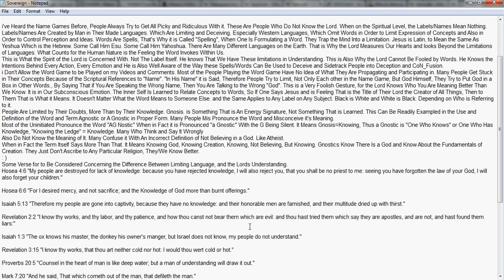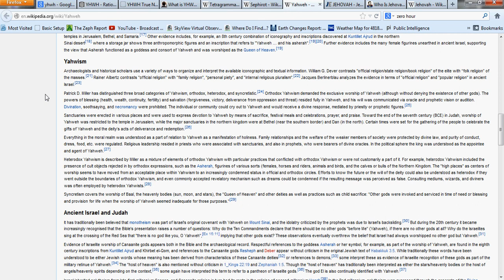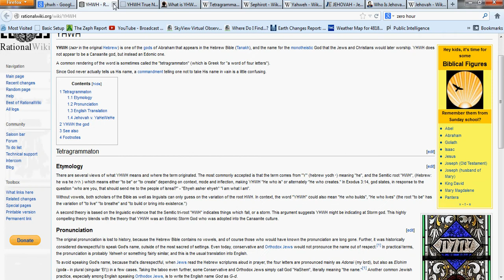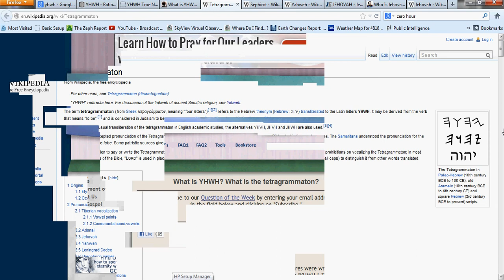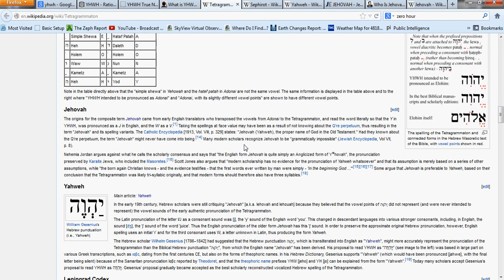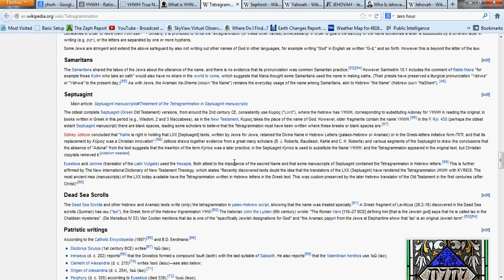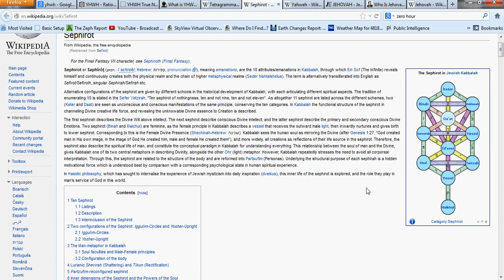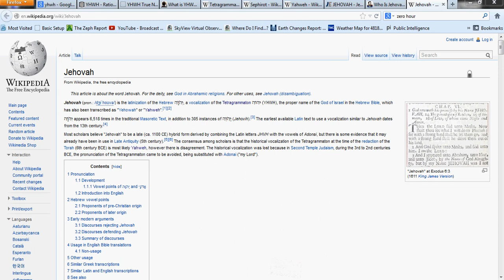"The Name Game" pt 1 - YHWH/Jehovah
i've Heard the Name Games Before, People Always Try to Get All Picky and Ridiculous With it. These Are People Who Do Not Know the Lord. When on the Spiritual Level, the Labels/Names Mean Nothing. Labels/Names Are Created by Man in Their Made Languages. Which Are Limiting and Deceiving. Especially Western Languages, Which Omit Words in Order to Limit Expression of Concepts and Also in Order to Control Perception and Ideas. Words Are Spells, That's Why it is Called "Spelling", When One Is Formulating a Word. They Trap the Mind Into a Limitation. Jesus is Latin, to Mean the Same As Yeshua Which is the Hebrew. Some Call Him Esu. Some Call Him Yahoshua. There Are Many Different Languages on the Earth. That is Why the Lord Measures Our Hearts and looks Beyond the Limitations of Languages. What Counts for the Human Nature is the Feeling the Word Invokes Within Us.
This is What the Spirit of the Lord is Concerned With. Not The Label Itself. He knows That We Have These limitations in Understanding. This is Also Why the Lord Cannot Be Fooled by Words. He Knows the Intentions Behind Every Action, Every Emotion and He is Also Well Aware of the Way these Spells/Words Can Be Used to Deceive and Sidetrack People into Deception and CoN_Fusion.
i Don't Allow the Word Game to be Played on my Videos and Comments. Most of the People Playing the Word Game Have No Idea of What They Are Propagating and Participating in. Many People Get Stuck in Their Concepts Because of the Scriptural References to "Name". "In His Name" it is Said, Therefore People Try to Limit, Not Only Each other in the Name Game, But God Himself, They Try to Put God in a Box in Other Words., By Saying That if You Are Speaking the Wrong Name, Then You Are Talking to the Wrong "God". This is a Very Foolish Gesture, for the Lord Knows Who You Are Meaning Better Than We Know. It is in Our Subconscious Emotion. The Inner Self Is Learned to Relate Concepts to Words, So If One Says Jesus and is Feeling That is the Title of Their Lord the Creator of All Things, Then to Them That is What it Means. It Doesn't Matter What the Word Means to Someone Else. and the Same Applies to Any Label on Any Subject. Black is White and White is Black. Depending on Who is Referring to it.

Some Verse for to Be Considered Concerning the Difference Between Limiting Language, and the Lords Understanding.

Hosea 4:6 "My people are destroyed for lack of knowledge: because you have rejected knowledge, I will also reject you, that you shall be no priest to me: seeing you have forgotten the law of your God, I will also forget your children."

Hosea 6:6 "For I desired mercy, and not sacrifice; and the Knowledge of God more than burnt offerings."

Isaiah 5:13 "Therefore my people are gone into captivity, because they have no knowledge: and their honorable men are famished, and their multitude dried up with thirst."

Revelation 2:2 "I know thy works, and thy labor, and thy patience, and how thou canst not bear them which are evil: and thou hast tried them which say they are apostles, and are not, and hast found them liars:"

Isaiah 1:3 "The ox knows his master, the donkey his owner's manger, but Israel does not know, my people do not understand."

Revelation 3:15 "I know thy works, that thou art neither cold nor hot: I would thou wert cold or hot."

Proverbs 20:5 "Counsel in the heart of man is like deep water; but a man of understanding will draw it out."

Mark 7:20 "And he said, That which cometh out of the man, that defileth the man."

Psalm 59:7 "Behold, they belch out with their mouth: swords are in their lips: for who, say they, does hear?"

Matthew 15:11 "It's not what goes into the mouth that defiles a man, but what comes out of the mouth, this defiles a man."

Proverbs 15:2 "The tongue of the wise uses knowledge aright: but the mouth of fools pours out foolishness."

Proverbs 10:32 "The lips of the righteous know what is acceptable: but the mouth of the wicked speaks frowardness."

Matthew 15:18 "But those things which proceed out of the mouth come forth from the heart; and they defile the man."

Proverbs 4:23 "Above all else, guard your heart, for it is the wellspring of life."

Luke 6:45 "A good man out of the good treasure of his heart bringeth forth that which is good; and an evil man out of the evil treasure of his heart bringeth forth that which is evil: for of the abundance of the heart his mouth speaketh."

i Could Go On Like This All Day,, i Think You Get my Point by Now. : ) Play Not the Word Games With People, You Know Your Own Intentions, You Know What Your Heart Desires When Speaking. Let No Others Define Your Language for You. Lest it Defile Your True Nature and Corrupt Your Righteousness Given Through the Lords Grace.